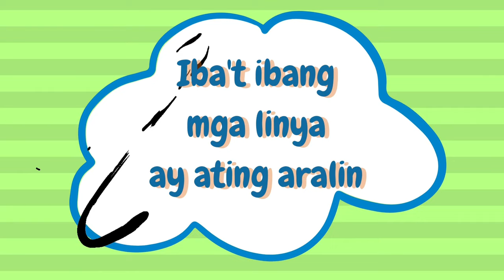MGA LINYA (SONG) - Teacher Krizza